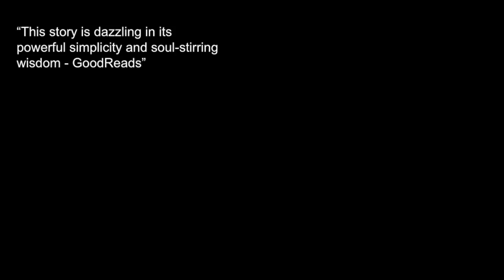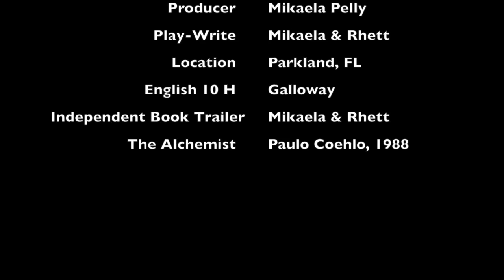The Alchemist Book Trailer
Independent Book trailer, 10th grade honors English. Project by: Mikaela Pelly and Rhett Kodsi